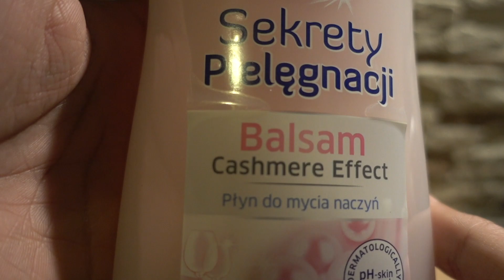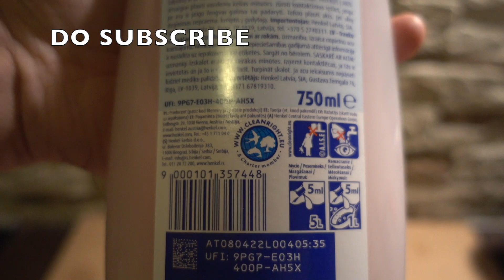Pur Sekrety Pielęgnacji Balsam Cashmere Effect - Dishwash Liquid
PEACE :)